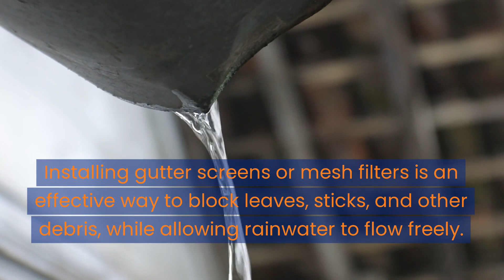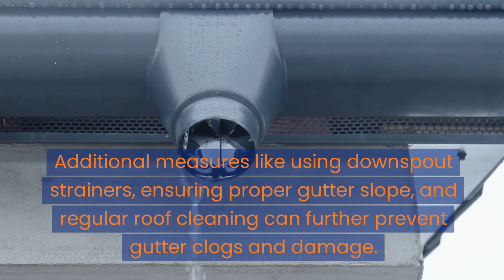How Do I Prevent Gutter Damage Caused By Debris Buildup Or Clogs?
Prevent gutter damage and clogs by installing gutter screens or mesh filters to keep debris out while allowing water flow. Learn tips from a gutter cleaning pro like regular cleaning even with screens, properly trimming overhanging trees, using downspout strainers, and ensuring proper gutter slope. This article covers the key methods for preventing debris buildup that can lead to clogged, damaged gutters over time even with use of gutter screens.